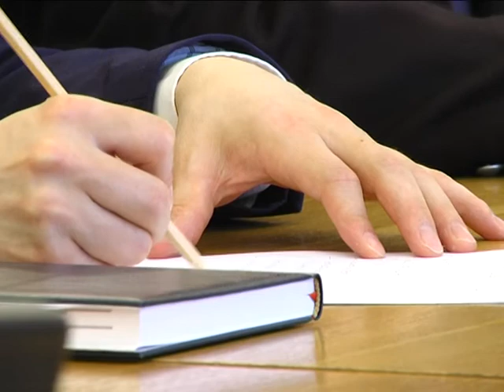2018-03-21 г. Брест. Встреча руководства с новым консулом Казахстана. Новости на Буг-ТВ.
Встреча руководства региона с новым консулом Казахстана в г. Бресте Э. Кунаевым.
Повышение товарооборота, укрепление культурных, туристических и дружеских связей, налаживание взаимовыгодного сотрудничества в сфере логистики между Брестской областью и Казахстаном. Эти и многие другие темы оказались в центре внимания накануне - в Брестском облисполкоме состоялась встреча руководства региона с новым консулом Казахстана в Бресте Эльдаром Кунаевым. Побывала на мероприятии и съёмочная группа телекомпании Буг-ТВ.